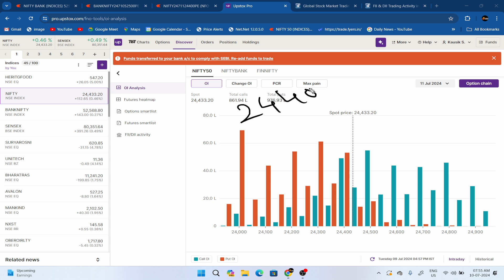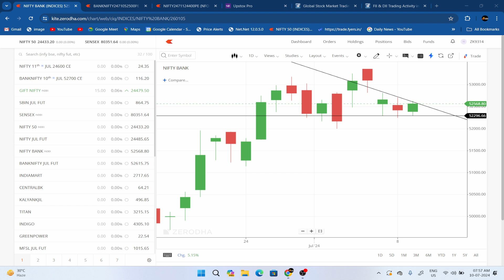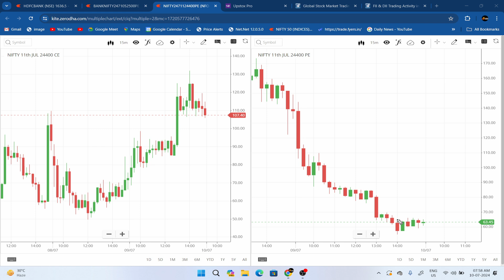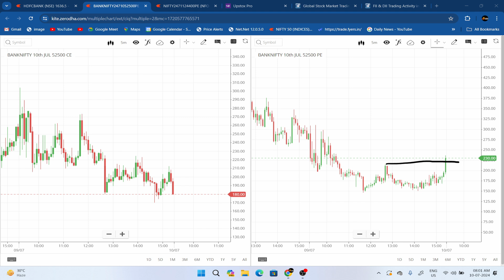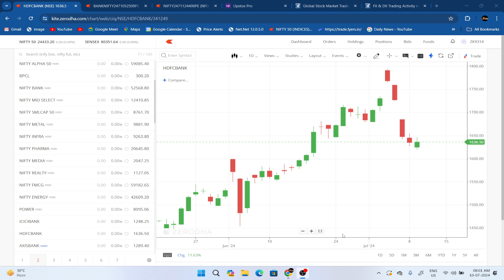MORNING UPDATE | BANK NIFTY EXPIRY SPECIAL👌😱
TODAY  NIFTY OPTION PROFITABLE POINT & TECHNICAL ANALYSIS STRATEGY Unveiling tomorrow's Nifty option chain prediction & technical analysis strategy can significantly enhance your trading skills. In this video, we delve deep into advanced techniques and strategies to predict the Nifty option chain, providing you with the tools needed to make informed trading decisions. Our expert analysis will guide you through interpreting market signals, understanding option chains, and applying technical analysis to maximize your profits. Whether you're a seasoned trader or a beginner, this comprehensive guide is designed to help you stay ahead of the market trends. Don't miss out on the opportunity to boost your trading performance with proven strategies and expert insights. Watch now to discover the secrets behind successful Nifty option trading and take your skills to the next level.